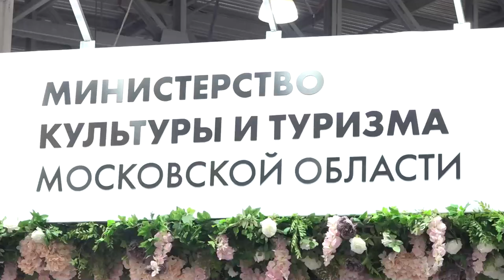Выставка туризма и индустрии гостеприимства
29 международная выставка туризма и индустрии гостеприимства прошла на выставочной площадке «Крокус Экспо». В ней принял участие и отдел по туризму администрации Одинцовского округа. Представители муниципалитета продемонстрировали потенциал развития отрасли и провели дегустацию продукции от эко-комплекса.